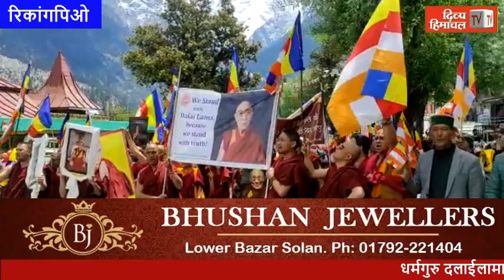धर्मगुरु दलाईलामा के समर्थन में ग्रामीणों ने रिकांगपिओ में निकाली विशाल रैली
धर्मगुरु दलाईलामा के समर्थन में ग्रामीणों ने रिकांगपिओ में निकाली विशाल रैली divyahimachaltv dhtv,tvnews localnews divyahimachaltv dhtv tvnews tvnewslocal tvnewsnews tvnews Himachalkitajakhabren Himachalkilivenews Hpkitajanews HimachalPradeshkinews Himachal Pradesh ki khabren